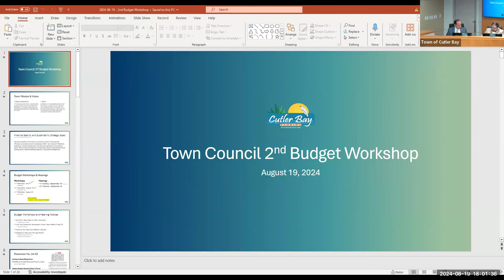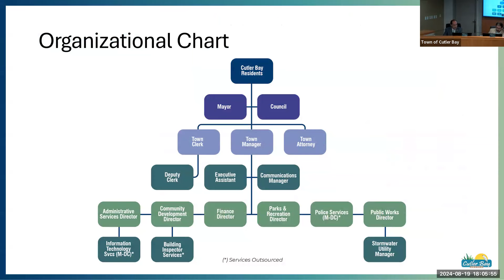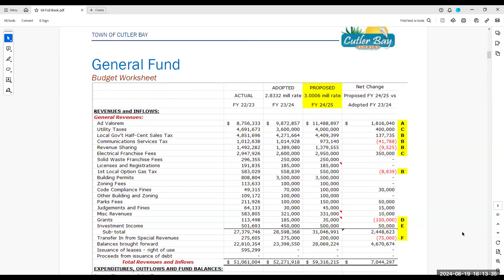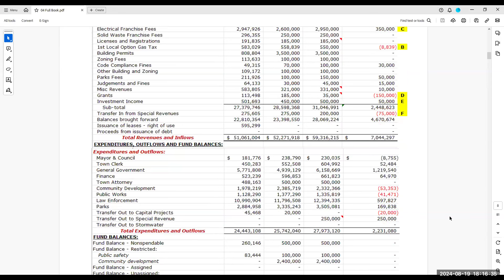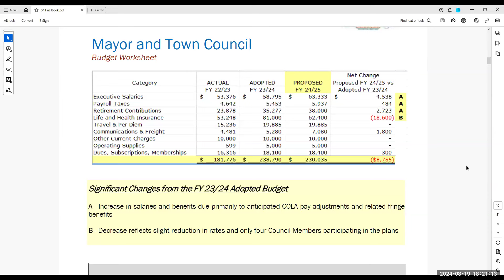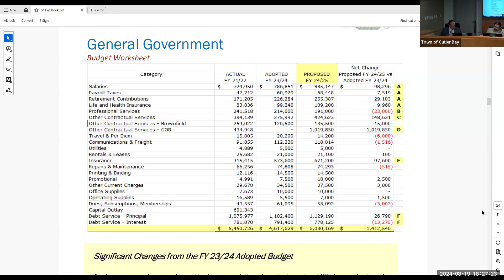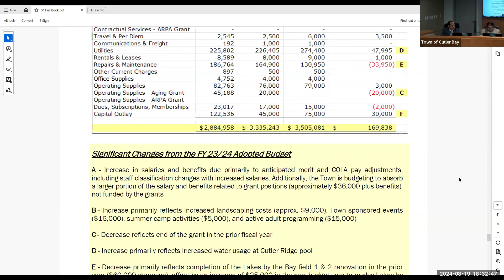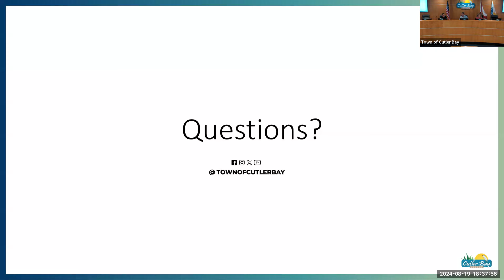Town Council Workshop - 2nd Budget Workshop | 08-19-2024